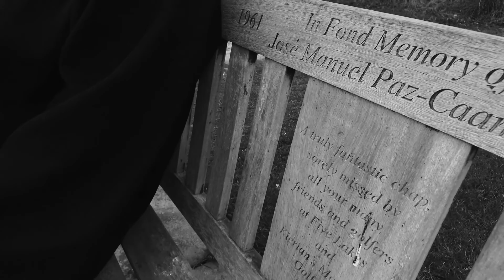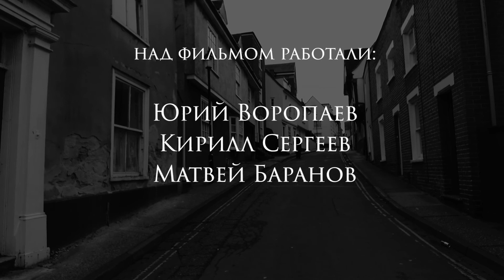Параллельные. Parallel. Фильм протоиерея Сергия Баранова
Фильм «Параллельные» построен в форме диалога с атеистом, который задает очень неудобные, провокационные вопросы. Фильм будет интересен и церковным людям, и вообще всем, кто ищет ответа на вопрос: «Есть ли Бог?».

В картине неоднократно упоминается великий ученый-физик Альберт Эйнштейн, цитируются его высказывания. Отец Сергий подводит зрителя к неожиданному восприятию веры как таковой. Он не говорит о вере лозунгами, какими-то аксиомами, но через свои аргументы дает возможность человеку современному, как никогда прежде доверяющему науке, самому сделать выводы.